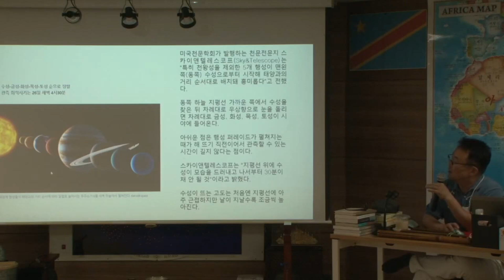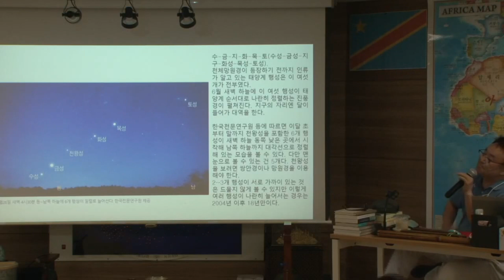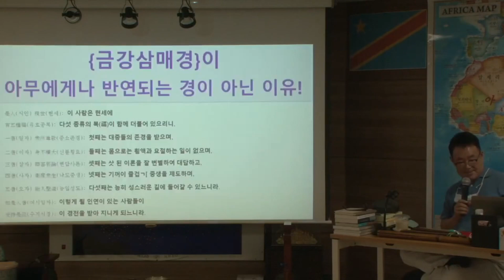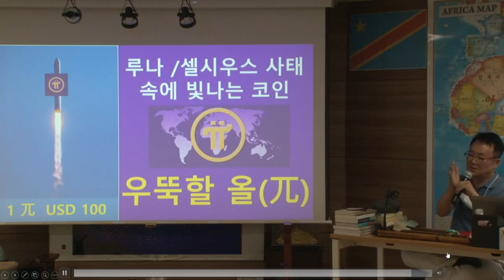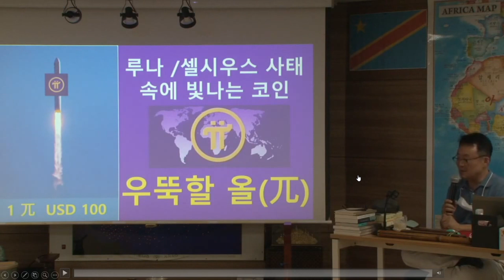두번째 직강] 금강삼매경 교재 재출간을 앞두고-2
부자완성프로젝트 2 회차